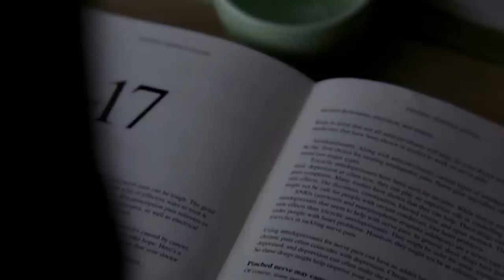The Complete American Horror Story Timeline So Far | Cinematica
After 8 season and tons of twists and turns, and the anti-christ American Horror Story 1984 is upon us. So here at Cinematica we are giving you a brief recap with the complete American Horror Story timeline.

Credits
Researched by: Kelli Trapnell
Written by:  Kelli Trapnell
Hosted by: Jacob Atkinson
Edited by: Kyle Beauregard

Executive Producers: Carrie Miller, Fred Seibert, Jeremy Rosen
Producers: Adrian Apolonio, Nicholas Fung
Head Writer: Casey Gonzalez
Production Assistant: Chantel Ikotidem
Writing & Talent Coordinator: Dan McQuade
Lead Graphic Designer: Alexandria Batchelor